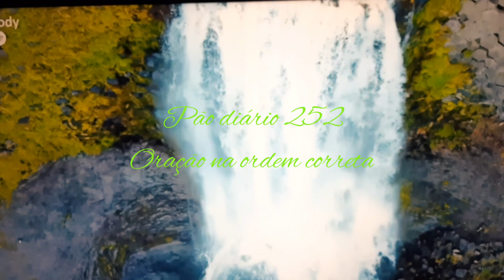Pão diário 252 Oração na ordem correta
Quem quiser saber quem sou.
Olha para o céu azul.
E grita junto comigo.
SALVE O RIO GRANDE SUL!

Estamos orando por vocês...
11 /07/24.

E se o meu povo, que se chama pelo meu nome, se humilhar, e orar, e buscar a minha face, e se converter dos seus maus caminhos, então eu ouvirei dos céus, e perdoarei os seus pecados, e sararei a sua terra...
2 Cr 7:14